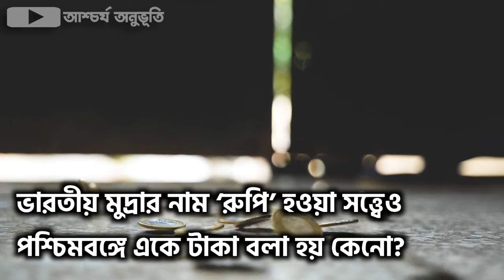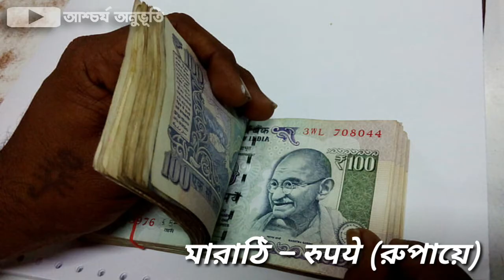ভারতীয় মুদ্রার নাম ‘রুপি’ কিন্তু পশ্চিম্বঙ্গে টাকা বলা হয় কেনো? | indian money | bangla information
ভারতবর্ষের ঐক্য ও বৈচিত্র সম্পর্কে নানাবিদ জাতীয়তাবাদী ব্যাখ্যা রয়েছে। বিভিন্ন ক্ষেত্রে ভারতীয় সমাজে বৈচিত্র লক্ষ্য করা যায়। সংস্কৃতি থেকে শুরু করে ভাষা, পোশাক পরিচ্ছদ ইত্যাদি। এরমধ্যে ভারতীয় মুদ্রাও বিভিন্ন জায়গায় আলাদা নামে পরিচিত।
আজ আমরা জেনে নি ভারতীয় মুদ্রার নাম ‘রুপি’ হওয়া সত্ত্বেও পশ্চিমবঙ্গে একে টাকা বলা হয় কেনো?

তো বন্ধুরা আমি আপনাদের সাথে রয়েছি সঞ্জীব তো ভিডিও টি প্রথম থেকে পুরো শেষ পর্যন্ত দেখবেন।  ধন্যবাদ।